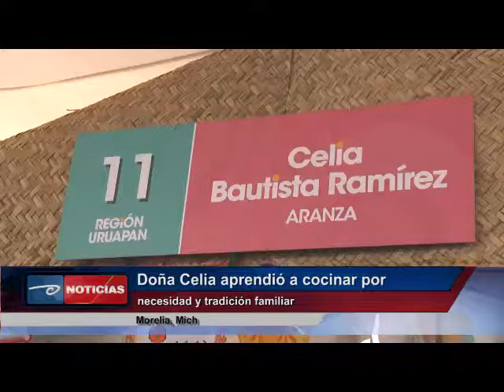Morelia.-Los Bautista, auténticos embajadores de Michoacán Esparcen tradición culinaria y musical